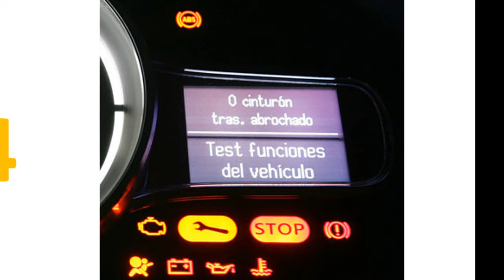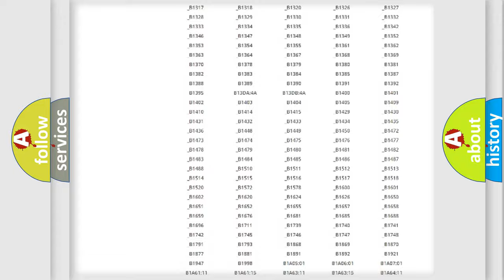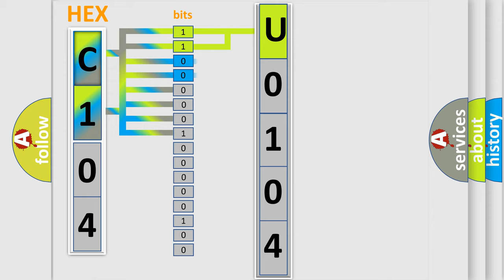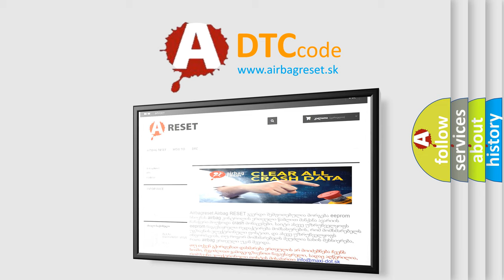DTC Ford U0104 Short Explanation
Contents:
0:21 Basic DTC analysis according to OBD2 protocol standard.
1:48 Insight into programming
2:58 A diagnostically understandable description of the Diagnostic Trouble Code
3:05 Basic error definition

Make:
Ford
Code:
U0104
Definition:
Air Flow Control 3 Feedback Circuit
Description:
The ignition is ON.The HVAC module is ON.